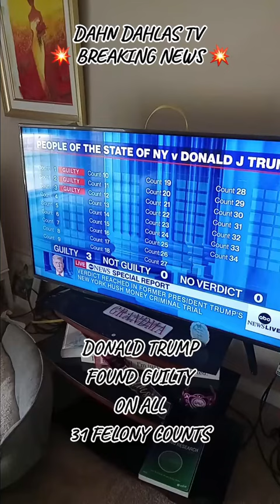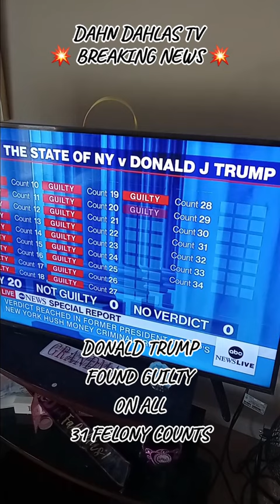Donald Trump FOUND GUILTY Of ALL 31 Felony Charges ? 🤔